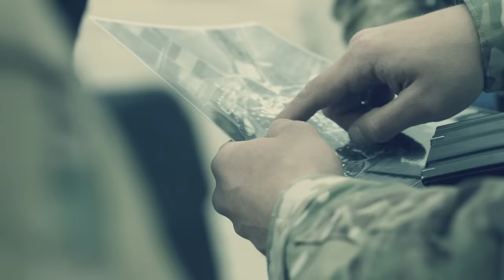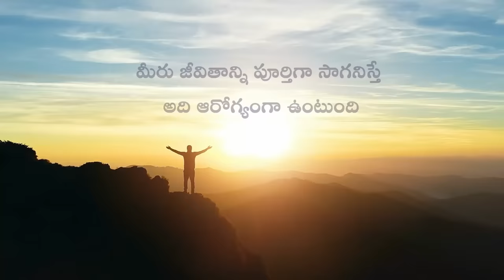రెండు విషయాలు సరిచేసుకుంటే 90% రోగాలు దూరమవుతాయి | Prevent 90% of Diseases with These Two Things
ఈ రెండు విషయాలు సరిచేసుకుంటే 90% రోగాలు దూరమవుతాయని సద్గురు అంటున్నారు. అవి ఏమిటో తెలుసుకోవాలంటే, ఈ వీడియోని వీక్షించండి.